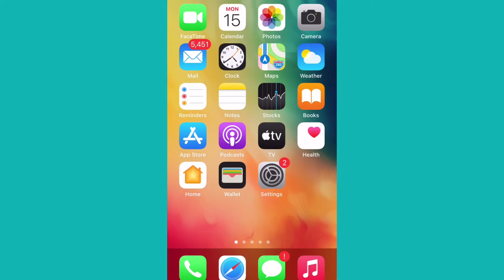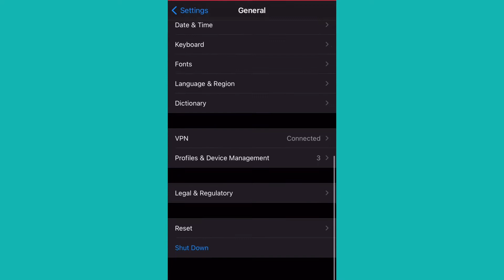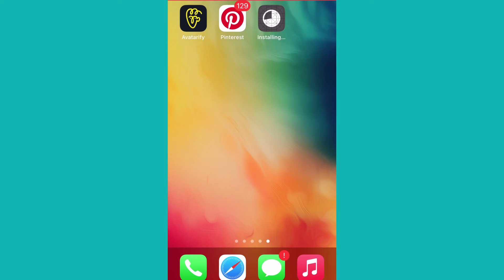[ 2021 ] How To Play PSP Games On iOS - Best PSP Emulator For iOS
How to play psp games on iOS
Best iOS emulator for iOS

psp games on ios 13
play psp games on ios
psp games roms ios
how to play psp games on ios 14
how to install psp games on ios
how to download psp games on ios without computer
how to play psp games on ios without pc
psp games for android ios
how to get psp games on ios no computer
game psp cho ios
psp games ios download
psp games download iphone
how to download psp games on ios without pc
psp game emulator ios
how to put games on psp emulator ios
psp iso game file
psp games for iphone
how to get psp games on ios